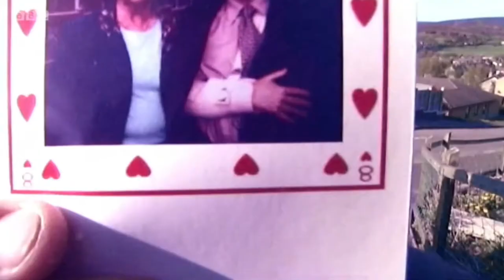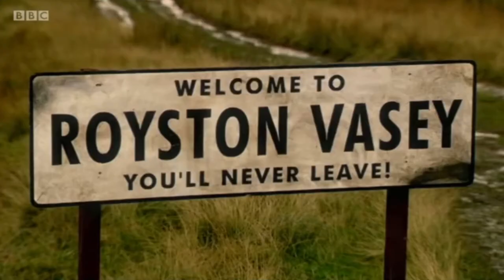Welcome to Royston Vasey... (tlog tribute edit)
Small tribute edit I made for one of my favourite britcom shows. I posted this on twitter a while back and it is Jeremy Dyson approved - he liked the tweet :D
Remember... you’ll never leave!!!